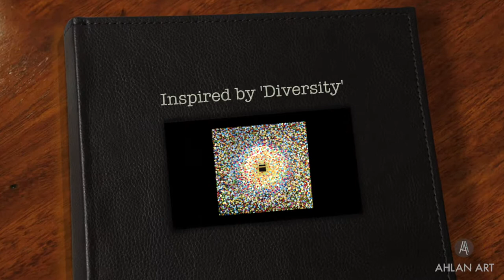MAKE YOUR MARK Campaign - Promoting Unity in Diversity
The concept of Diversity used in this campaign was inspired by the popular art piece Diversity painted by one of their leading artists, Siddiqa Juma.

The piece, shows the Kaaba as a centre point, surrounded by a blanket of multi-coloured strokes, to represent the diverse, but united humanity.